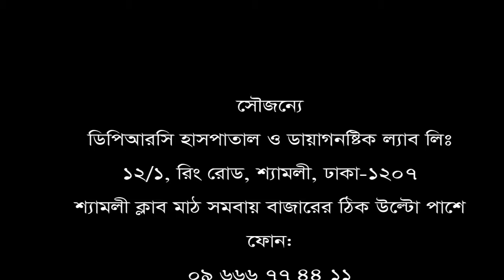৬ বছর ধরে কোমর ও হাঁটু ব্যথা || DPRC Hospital ltd এ চিকিৎসা নিয়ে সুস্থ হলেন রোগী।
৬ বছর ধরে কোমর ও হাঁটু ব্যথা || DPRC Hospital ltd এ চিকিৎসা নিয়ে সুস্থ হলেন রোগী।
Call for any information or an appointment: 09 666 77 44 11, 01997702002.